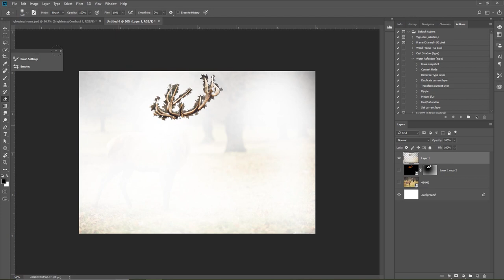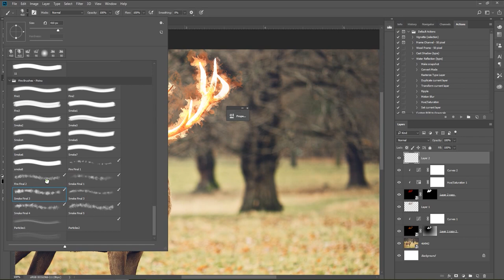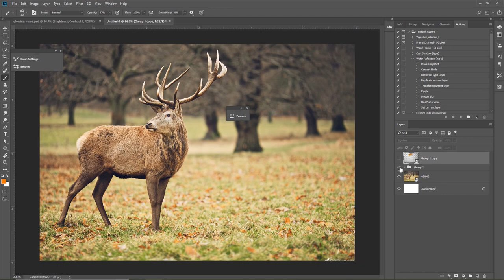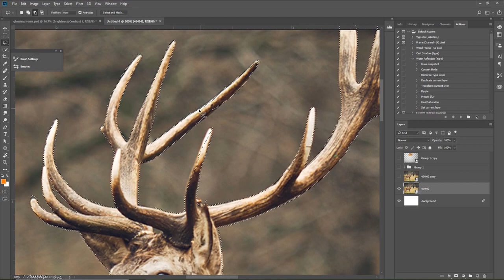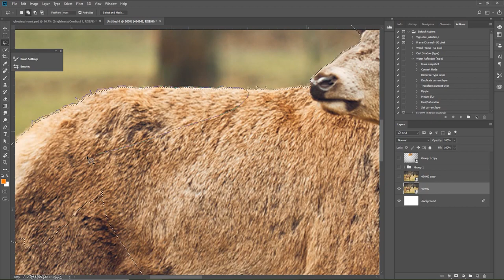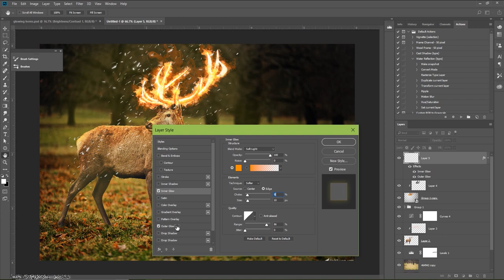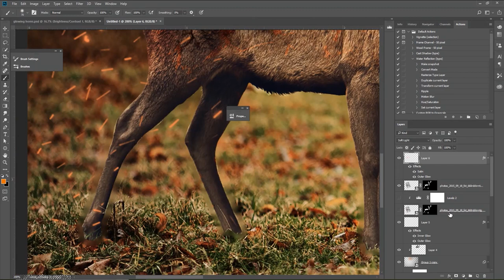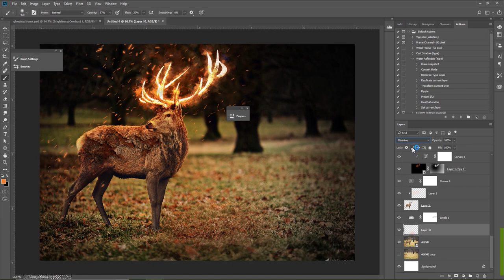Flaming deer Photo Manipulation in Photoshop | Timelapse